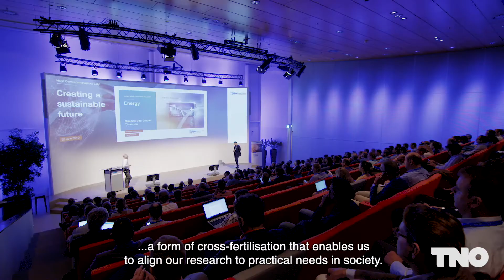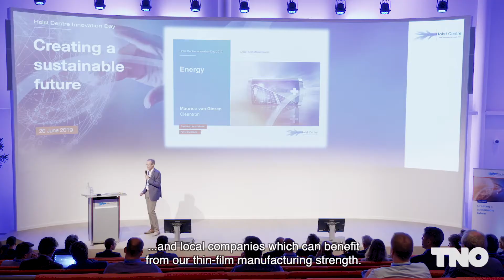Thin Film Electronics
Thin FIlm Electronics TNO at Holst Centre